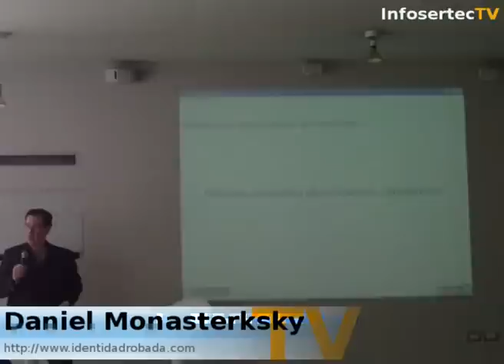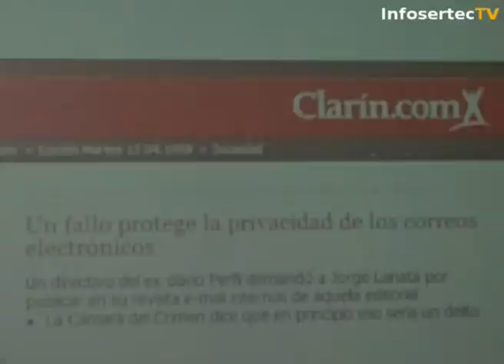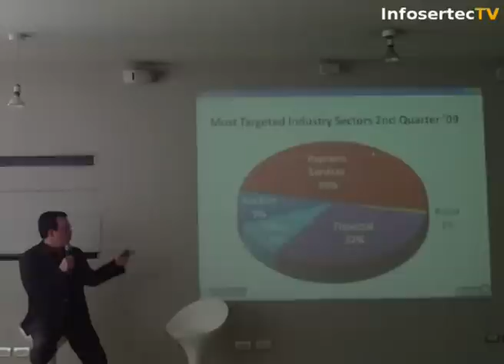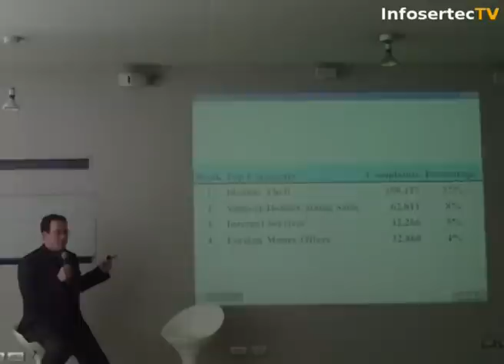Delito informático en Argentina, ¿como esta?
El día jueves 5 de noviembre en el marco del lanzamiento de la nueva suite Norton Security 2010, nos encontramos con una excelente charla brindada por el Dr. Daniel Monastersky sobre el delito informático en Argentina. Primero que nada me gustaría recomendar este vídeo ya que hace mucha docencia sobre este grave problema y segundo felicitar a Daniel por la forma en que llevo adelante el tema.

Inscripción al RSS Infosertec Tv Diario en formato MP3